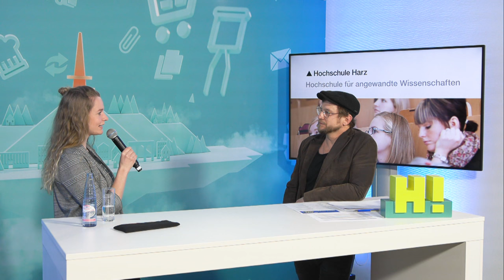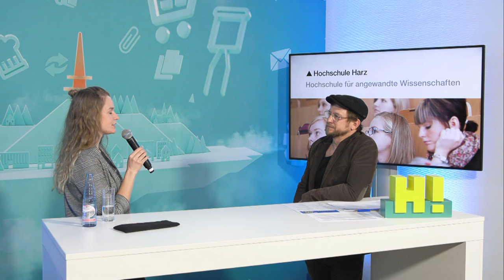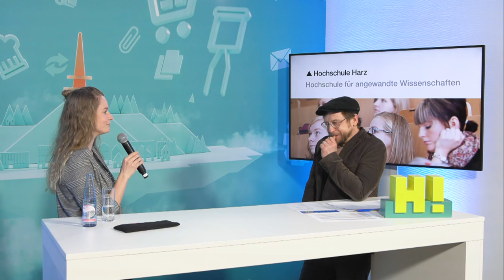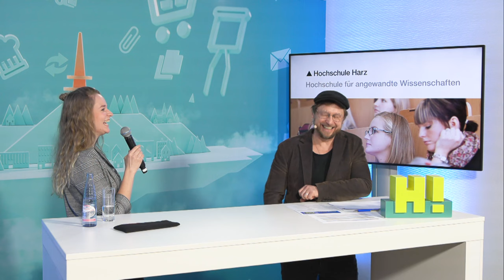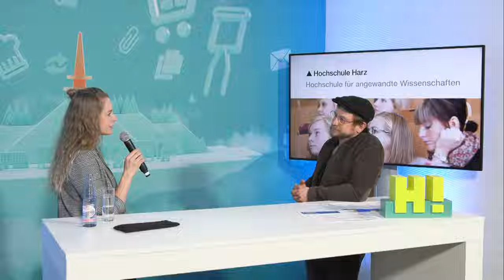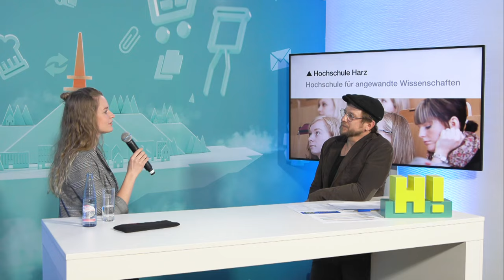Interview Hochschule Harz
Hochschule Harz - Eine dynamische, familienfreundliche Hochschule

Zwei moderne Standorte – drei innovative Fachbereiche – über 3.200 engagierte Studierende – rund 300 motivierte Mitarbeiterinnen und Mitarbeiter – rund 80 Partnerhochschulen weltweit – ein stark verzweigtes Forschungsnetzwerk und eine neue Herausforderung für dich. Die Hochschule Harz mit den Standorten in Wernigerode und Halberstadt stellt sich bei „My Harz Will Go Online“ vor. MDR-Moderator Stephan Michme spricht mit Anna-Lena Schou von der Online-Redaktion der Hochschule. Anna-Lena hat dort Internationales Tourismusmanagemet studiert und ist begeistert von dem absoluten familienfreundlichen Zusammenhalt und von der Diversität der verschiedenen Studiengänge, zu denen unter anderem Medieninformatik, Ingenieurpädagogik, Tourismusmanagement, Wirtschaftspsychologie oder Verwaltungsökonomie gehören, um nur einige zu nennen. Also, wenn du dich fragst, was mache ich jetzt nach meinem Abitur oder Fachabitur, schau dir dieses Video und die Seite der Hochschule Harz im Netz (Bewerbungsinformationen) an. Und: Wenn du etwas passendes gefunden hast, was dich anspricht, nutze den einfachen Weg der Online-Bewerbung.

Die besten Jobs und Ausbildungsstellen im Harz, von Halberstadt und Wernigerode bis nach Quedlinburg gibt auf unserer Webseite. vorbei und lasst euch inspirieren.

Es gibt viele tolle Arbeitgeber und Ausbildungsbetriebe im Harz.

Folge uns auch auf Instagram, Facebook oder Twitter